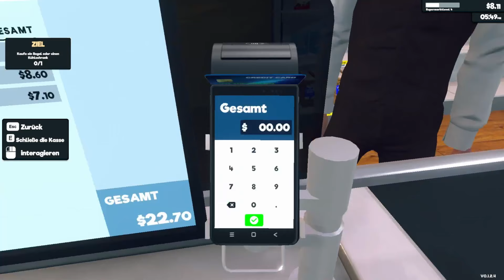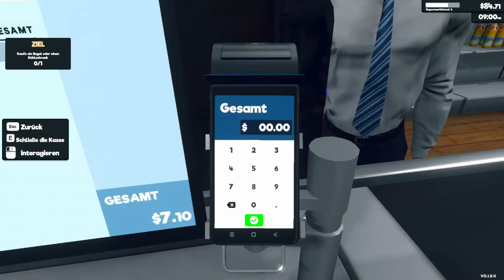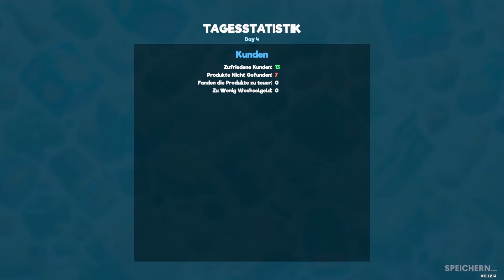Wir erweitern den Laden und müssen umbauen! #2 🛠️